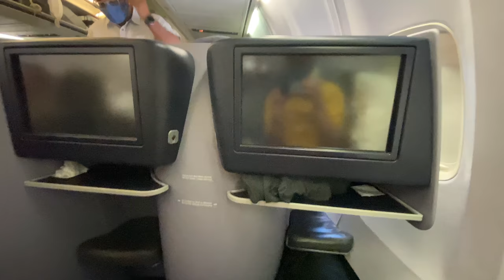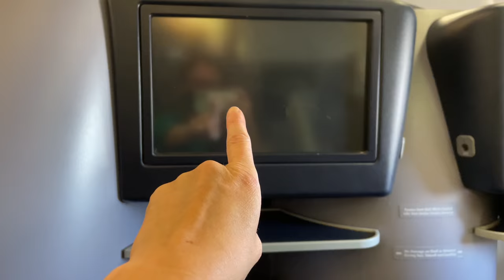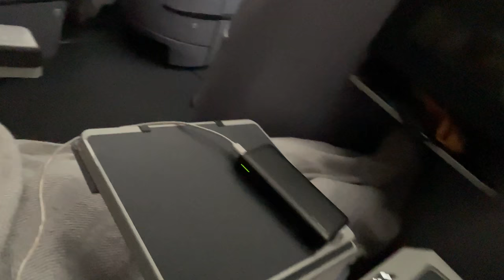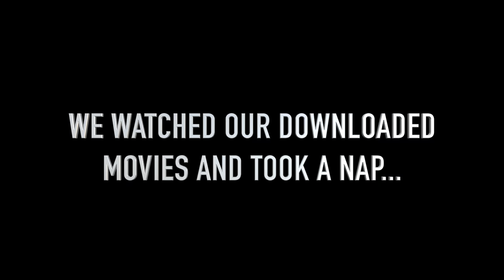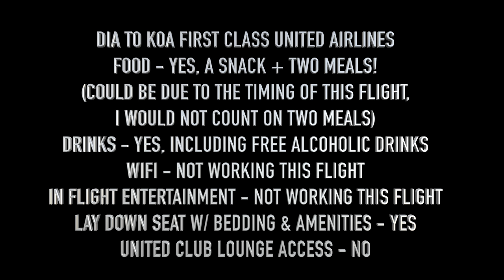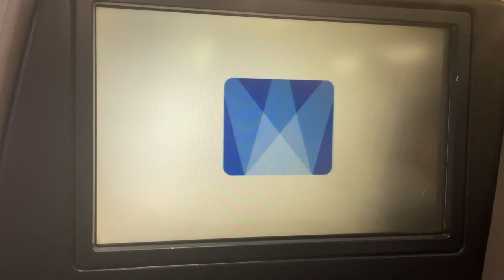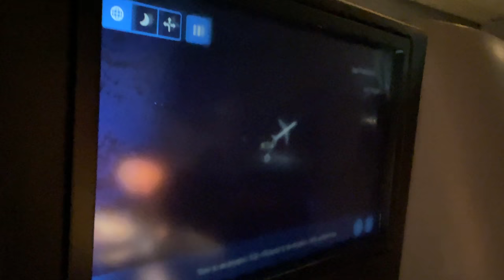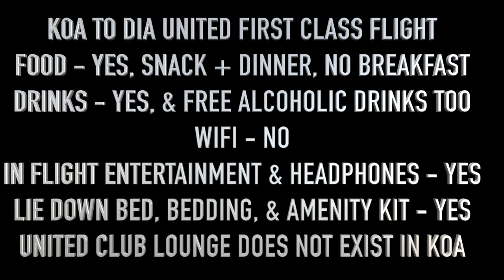FIRST CLASS EXPERIENCE: United Boeing 757 Round Trip DIA - KOA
We're Annie + Luke.  Our goal is to make travel a priority.  We have never flown first class before, but using our Chase and United credit cards points we finally get to do these long haul flights in the comfort of lie-down seats in first class!  Join us to see if we can survive a red eye flight from Hawaii to Denver with only what is provided by a first class ticket and bringing nothing else!